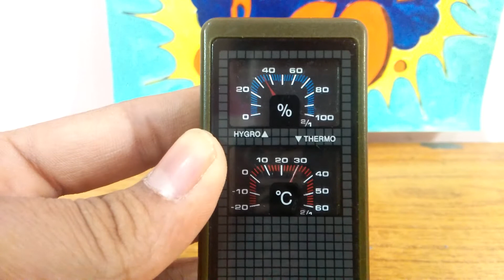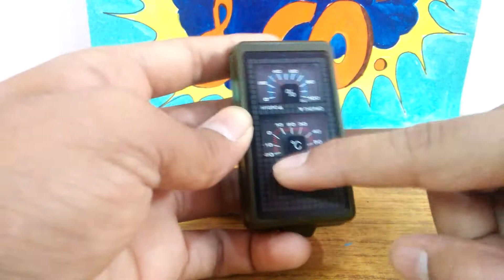10 in 1 survival/camping gadget review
Hey people what's up this is my first survival gadget review hope you like it 😀😀 . BYE